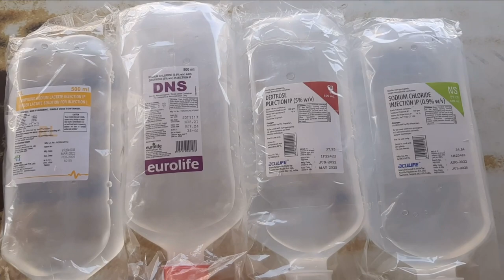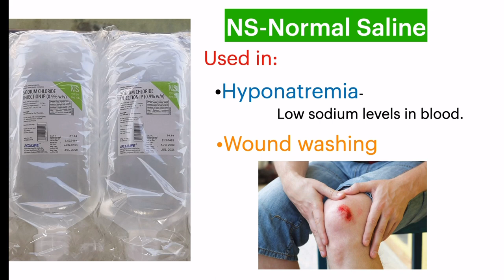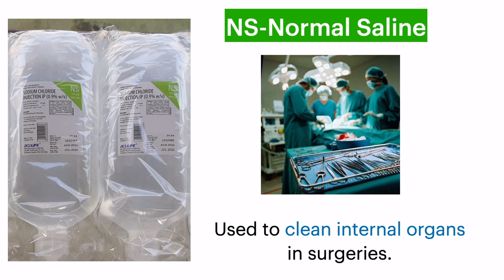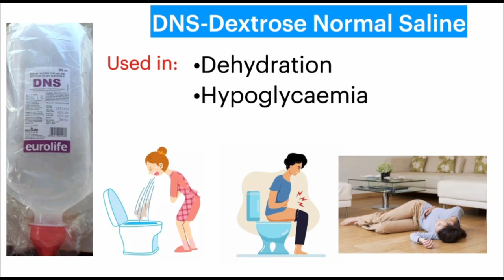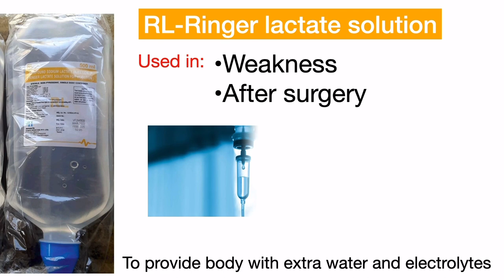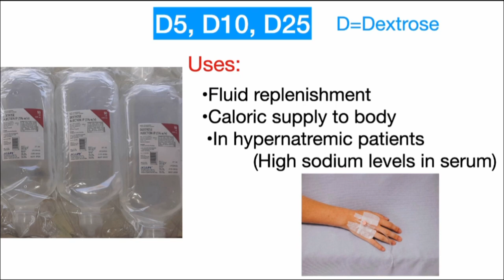IV FLUIDS || Intravenous fluids || NS,DNS,RL,D5,D10,D25..|| DoctorBhanu || Learnwithme